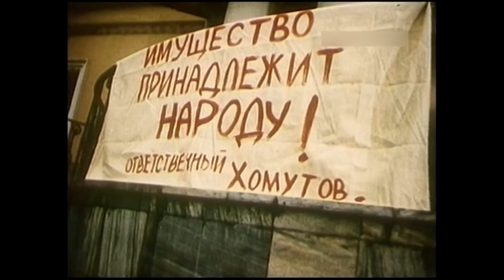Белый танец (1981) драма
20-е годы. В кубанскую деревню Талицы возвращается с фронта гражданской войны Степан Хомутов и решает в бывшей княжеской усадьбе организовать коммуну. Крестьяне, страшась и бандитов, и коммунаров, выжидают исхода борьбы. В этой сложной ситуации бывшая батрачка Алена, жена богатея, полюбила батрака Игнатку, который по слабости своего характера примкнул к бандитам и получил задание спалить деревню...

«Белый танец» — советский художественный фильм снят на Одесской киностудии в 1981 году.
Режиссер - Валентин Виноградов.
Сценарист - Олег Новопокровский, Валентин Виноградов.
Оператор  - Владимир Панков, Аркадий Першин.
Композитор - Игорь Кантюков.
Художник - Наталья Иевлева.
Актеры: Надежда Бутырцева, Ивар Калныньш, Александр Потапов, Виктор Павлов, Витаутас Томкус, Борис Новиков, Татьяна Говорова, Валентин Голубенко, Сергей Плотников, Сергей Бехтерев, Валентин Никулин, Виктор Михайлов, Анна Твеленёва, Людмила Аринина, Александр Милютин, Игорь Нелин, Борис Нелин, Наташа Голофастова.